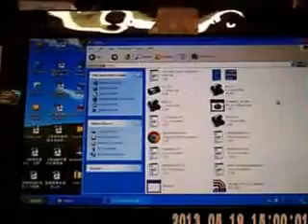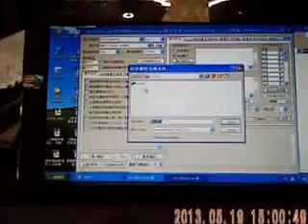8051 based SD CARD WAV player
The MCU is STC12C5A60S @ 30Mhz , I using assembly to write the code, without any lib, everything from zero .. The speed is not that fast , so only can play Wave file at 8Khz sampling 8bits..  The mainly i play wave is the simplest method to verify my code.

I have implement auto search for wave file.. when it check the file extension is .wav it will get the starting cluster and the file lenght and call another function to read the file data.. when it reach end of sector 512byte it will check is it end of cluster for some bigger capacity usually one cluster pack with several sector.. so if end of cluster it will check the correct FAT and refer to new cluster.. until end of the file ..then it start to search for next wave file.

The sound have some "dooo dooo" due to when it search new sector the SD card delaying , i didnt implement a buffer in order to save 8051 RAM which only 128byte. (STC12A5S60S2 have about 1Kbyte but i just want to compatible with other 8051)

This ideal is not come from myself, few years ago i have see a japanese website elm-chan did it using AVR MCU.